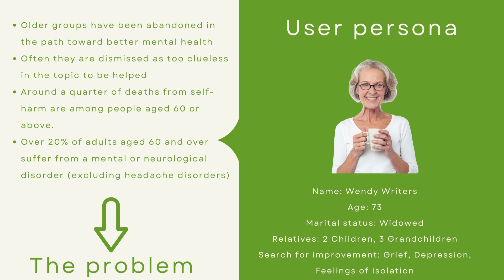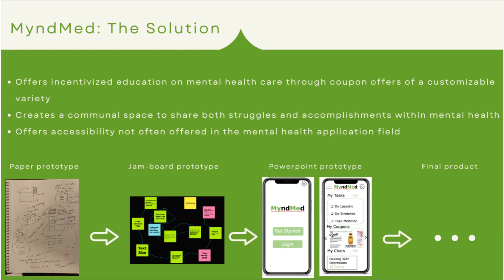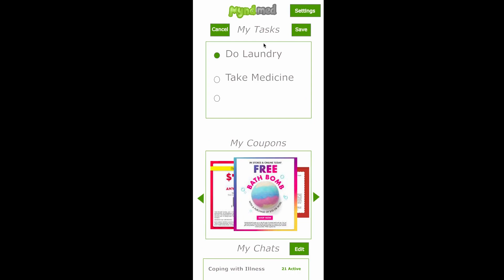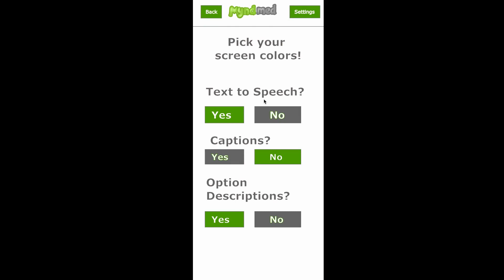MyndMed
Submitted by Team 2
Mobile Interaction Design Challenge
PBL Collaboration with Humana Digital Innovation Department